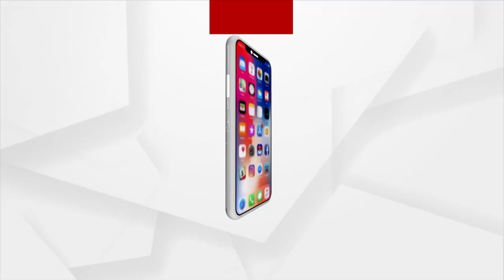BJD Leader Prasanna Patasani Speaks On Sujata Pandian Entering Politics